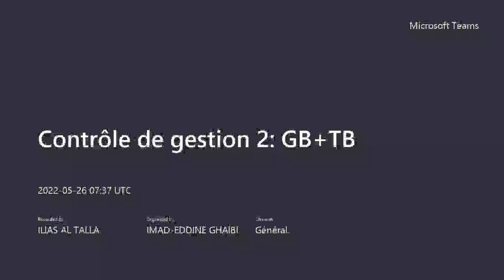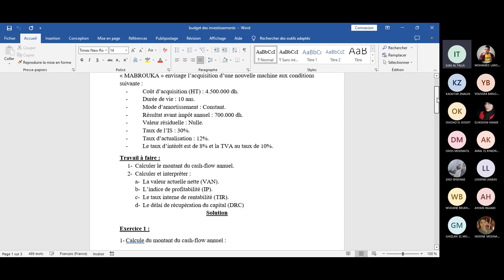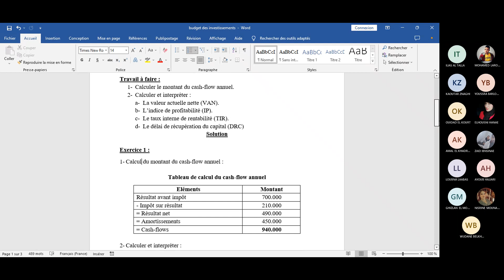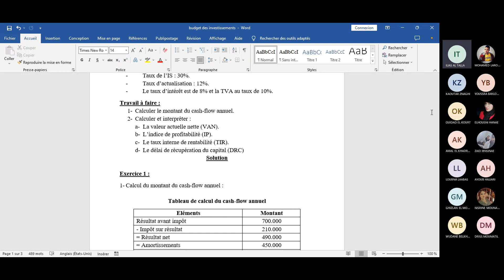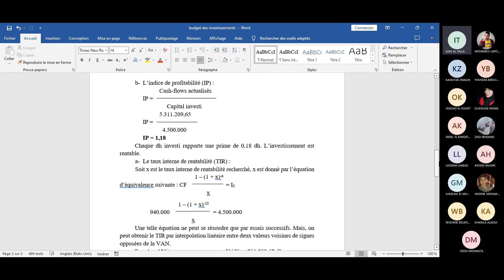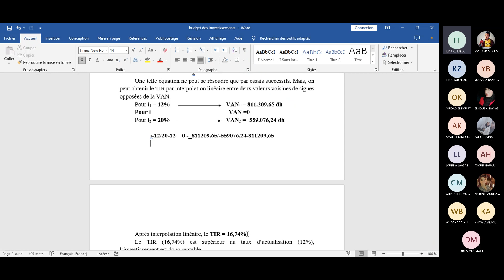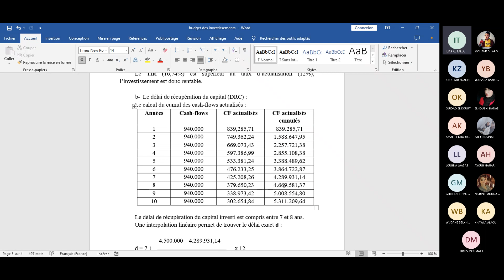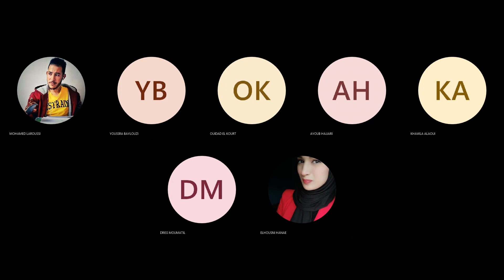contrôle de gestion 2: budget d'investissement TP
contrôle de gestion 2
 budget d'investissement TP
Cash flow
Flux nets
CA
Charges
VAN
IP